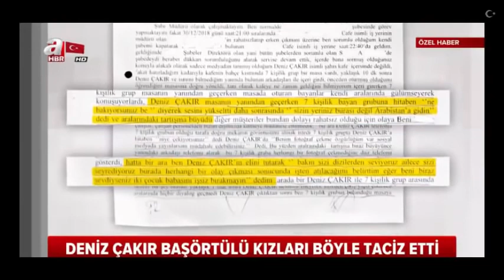İşte Deniz Çakır'ın başörtülü kızlara taciz anı kamera görüntüleri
Son dakika haberi: İşte Deniz Çakır'ın başörtülü kızlara taciz ... TURKEY -TÜRK ---HABER--- 2019 _________________________________________________________________________________________________________________________________________________________________________________________________________________________________________________________________________________________________________________________________________________________________________________________________________________________________________________________________________________________________________________________________________________________________________________________________________________________________________________________________________________________________________________________________________________________________________________________________________________________________________________________________________________________________________________________________________________________________________________________________________________________________________________________________________________________________________________________________________________________________________________________________________________________________________________________________________________________________________________________________  Deniz Çakır, bugün bazı medya organlarından kendisi hakkında çıkan haberlere sosyal medya sayfasından bir açıklama yaparak isyan etti. Deniz Çakır'ın savcılıktaki ifadesi ortaya çıktı  Beşiktaş'taki bir kafede bulunan bazı kadın müşterilere hakaret ettiği iddiasıyla hakkında soruşturma başlatılan oyuncu Deniz Çakır'ın . Deniz Çakır'ın tacizi kamera kayıtlarında!
Sabah gazetesi, oyuncu Deniz Çakır'ın başörtülü kadınları sözle taciz ettiği yönündeki iddiaya dair kamera kayıtlarını yayınladı. Müslüman İslam ifasde yalan olay yeri EDHO - oyuncu sanatçı -Ünlü -Türban -Başörtüsü -Alkollü - Erdoğan - Banu El Haber - chp kılıçdaroğlu Kemalist -Laik Lailklik - taciz anı - hakaret